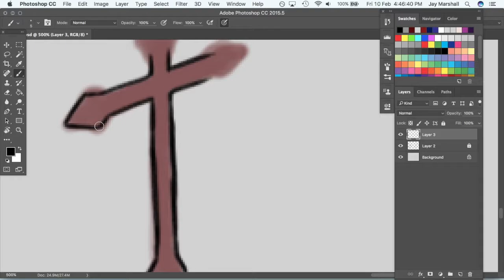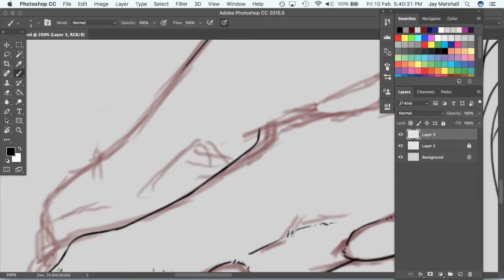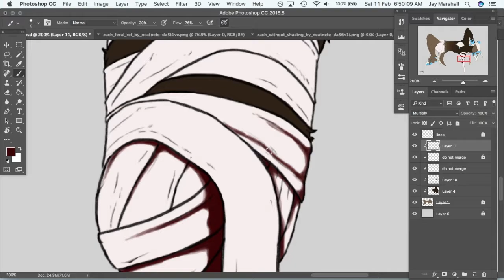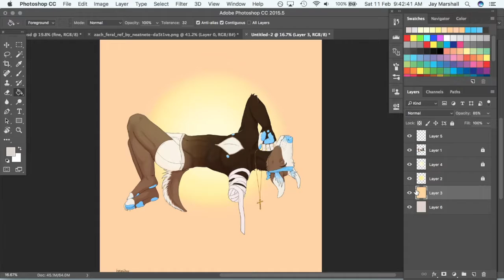Speedpaint | Zachariel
(this is quite fast moving so please be cautious if you are sensitive to that - I'll make my next speedapint longer and slower to avoid this)

Commission for @neatnete on DeviantArt

4.5 hours in Photoshop CC, recorded with Quicktime Player

Character (Zachariel) belongs to @neatnete on DeviantArt